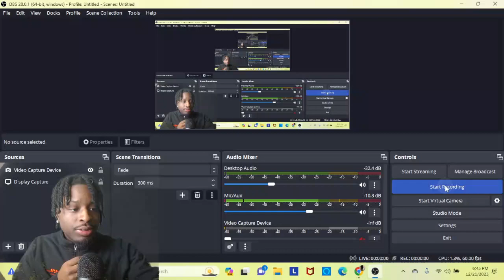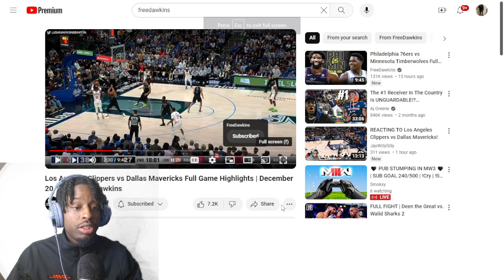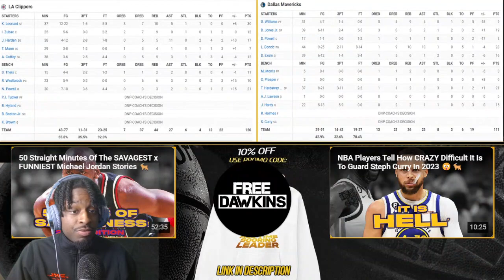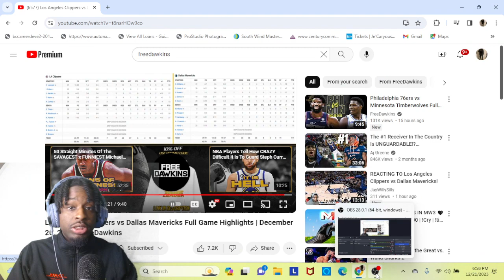KAWHI HANDS TO BIG BRA! Los Angeles Clippers vs Dallas Mavericks Reaction Video!!!